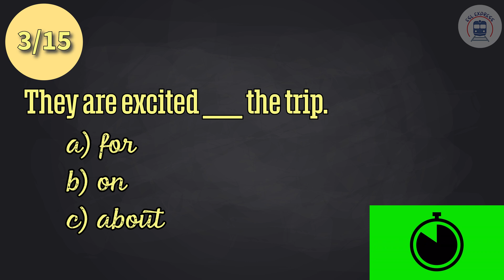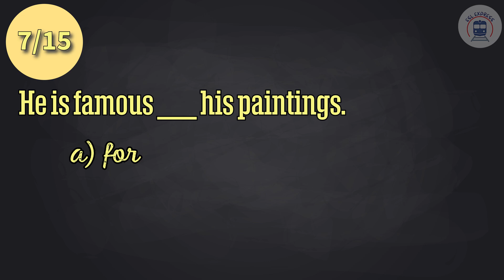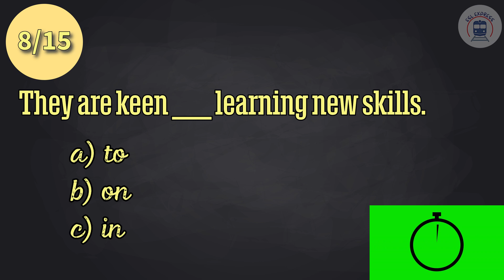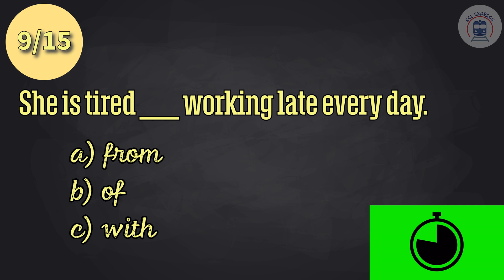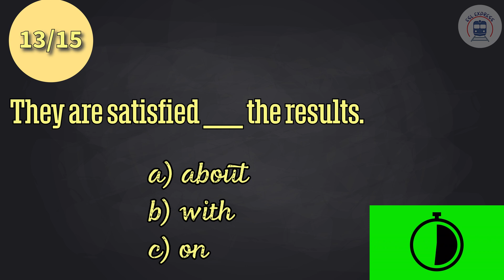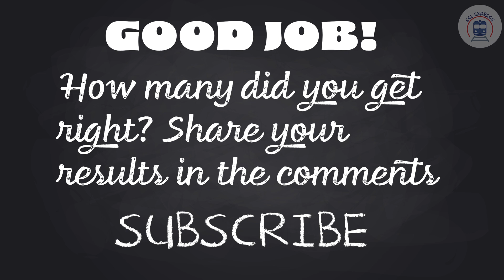ESL B1 Quiz: Dependent Prepositions after adjectives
In this video, we’re focusing on dependent prepositions after adjectives This is a crucial aspect of English grammar that can be tricky to master, but don't worry, we're here to help!